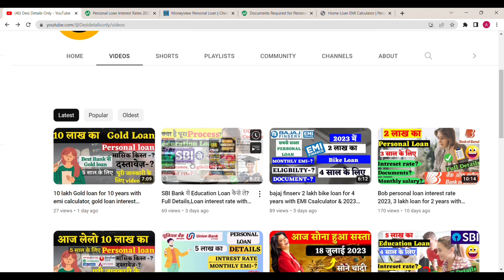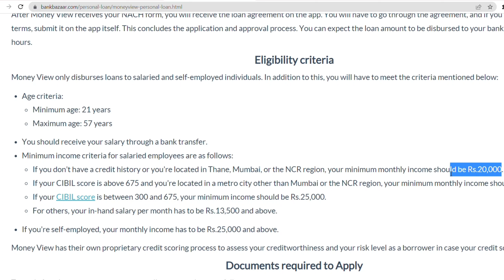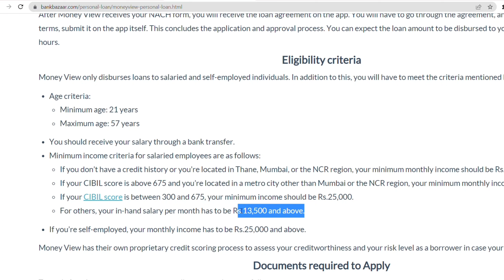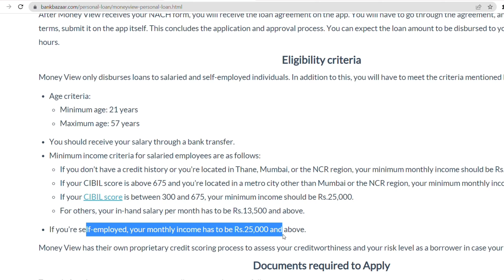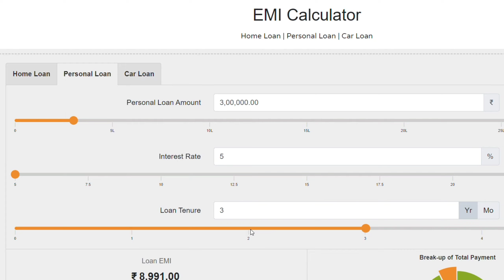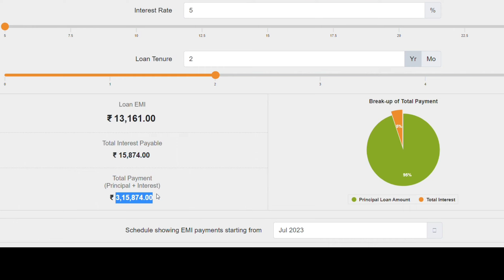Money View App 5 lakh personal loan 3 years instant loan amount in bank account With EMI Calculate